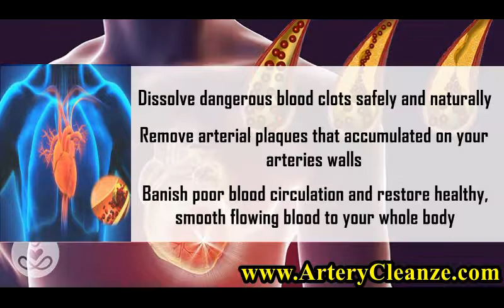PEAK BP PLATINUM Review, Does PEAK BP PLATINUM Work